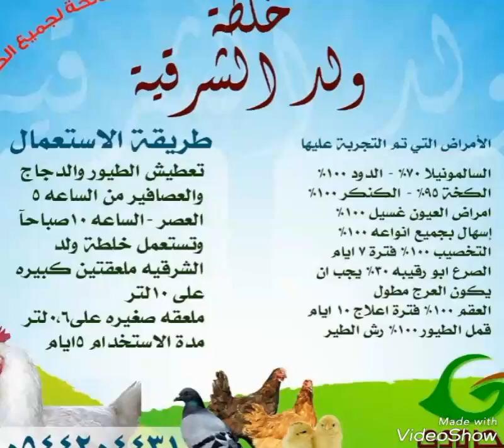ما شاء الله تبارك الله اسمع ماذا يقول صاحب مزارع الشريف بمنطقه جده عن خلطه ولد الشرقيه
اسمع ماذا يقول صاحب مزارع الشريف بجده عن خلطه ولد الشرقيه